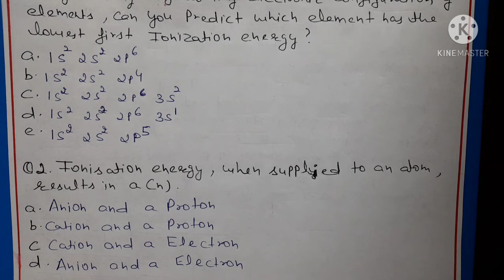what is ionization energy ( part 1)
What is Ionization energy